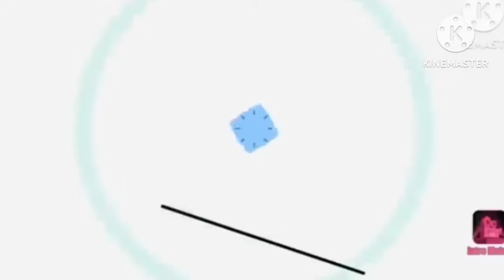ಪ್ರೀತಿಯ ಚಿಲುಮೆ ಹಳ್ಳಿ ಜೀವನ ಕಥೆಗಳು